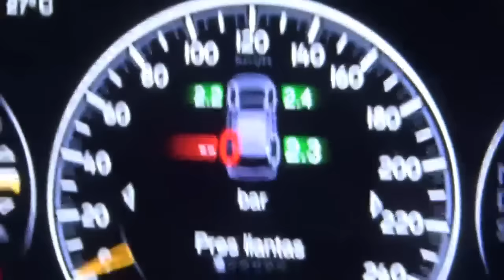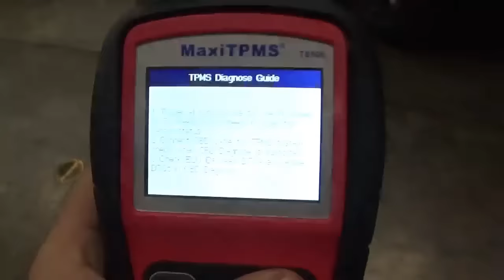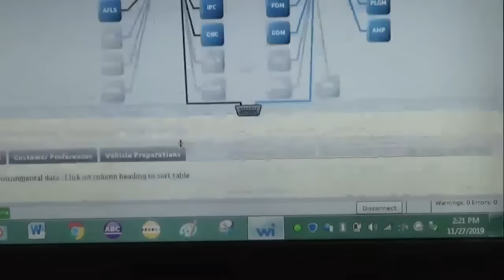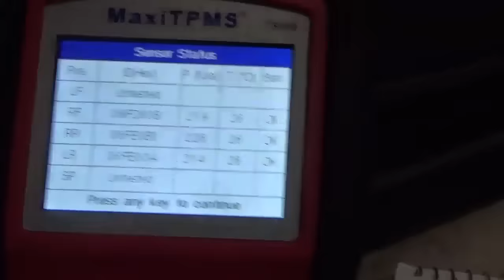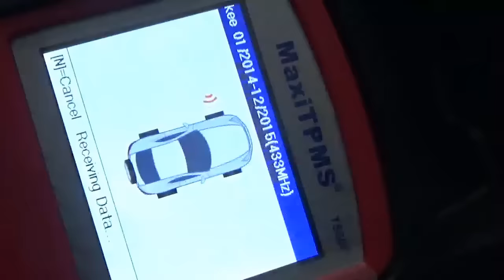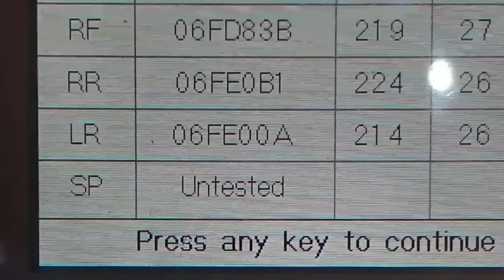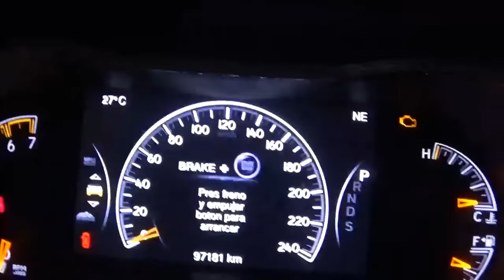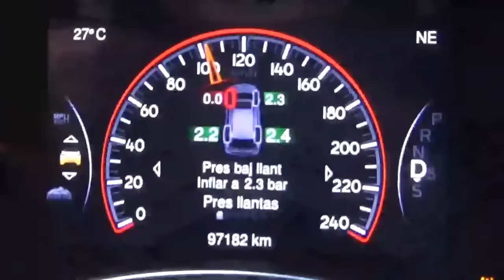Como Diagnosticar Falla en SENSOR DE PRESIÓN DE NEUMÁTICOS! (TPMS)